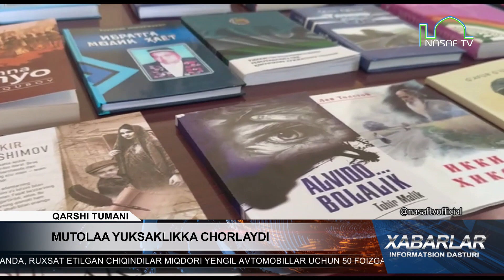MUTOLAA YUKSAKLIKKA CHORLAYDI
Nasaf TV telekanalining rasmiy kanali.
Официальный канал телеканала Nasaf TV.